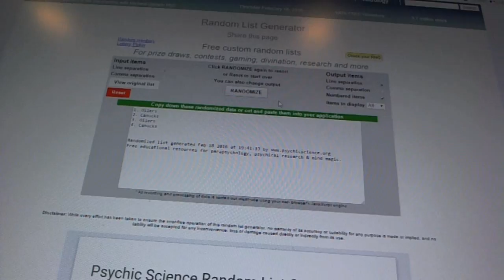Multi-Randoms - C&C GB #5758-C